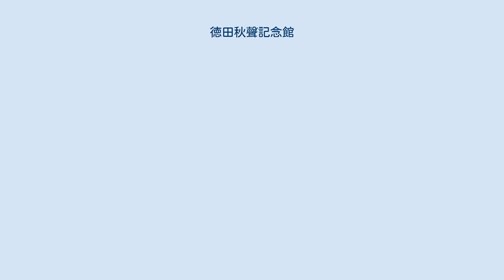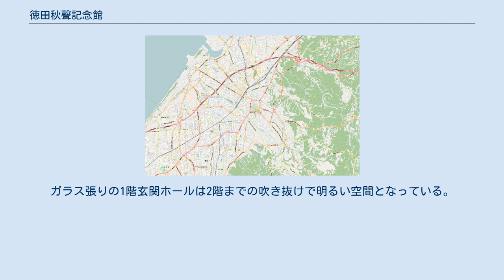徳田秋聲記念館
徳田秋聲記念館（とくだしゅうせいきねんかん）は、石川県金沢市東山にある、徳田秋声に関する文化施設である。
 金沢市出身の小説家である徳田秋声の作品や業績を伝え、市民がその文学作品に親しむことを目的に、金沢市が2005年（平成17年）に開設した。
秋声の生誕地（金沢市横山町）に近く、浅野川に架かる梅ノ橋のたもとにある。
 施設は、1階と2階に展示室を備え、秋声の直筆原稿や遺品などを展示している。
1階には秋声のあゆみを伝える常設展示室や秋声の代表作に登場する女性を人形と映像で紹介するシアターがあるほか、東京都文京区本郷にあった秋声の書斎が再現されている。
2階には常設展示室と企画展示室が1室ずつと、浅野川の流れを見ながら休憩ができる文学サロンなどが設けられている。
ガラス張りの1階玄関ホールは2階までの吹き抜けで明るい空間となっている。
また入口前には展望デッキがあり、浅野川周辺の景色を眺めたり、直接河川敷に降りることができる。
 川の向かい側には同じく金沢出身で尾崎紅葉に師事していた泉鏡花の記念館がある 金沢市文化施設共通観覧券が使用できる。
 徳田秋声記念館 金沢駅 西金沢駅 金沢西I.C. 白山I.C. 金沢東I.C. 金沢森本I.C. 金沢市における位置 ^ a b c d 「徳田秋聲記念館条例」金沢市 ^ 「大拙館、迷うのも味わい? 看板目立たず迷子続出」『北國新聞』2011年11月5日 ^ 指定管理者制度導入施設一覧（金沢市） ^ 金沢市文化施設共通観覧券